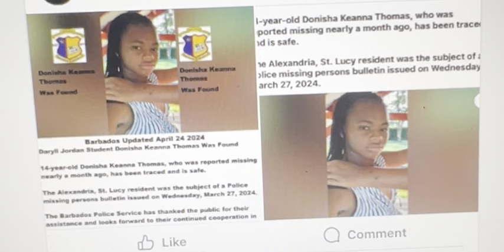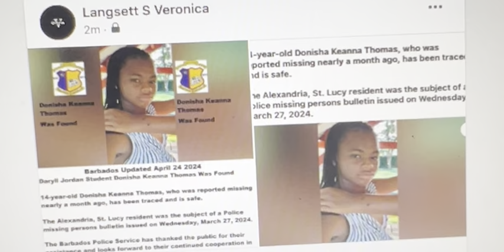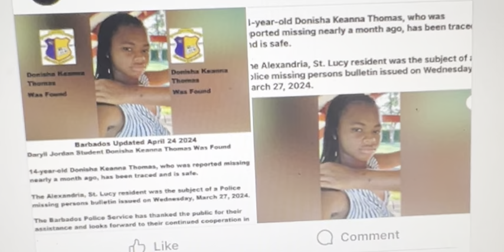Donisha Keanna Thomas has been traced. Here is what happens next: QEH, Black Rock - Barbados